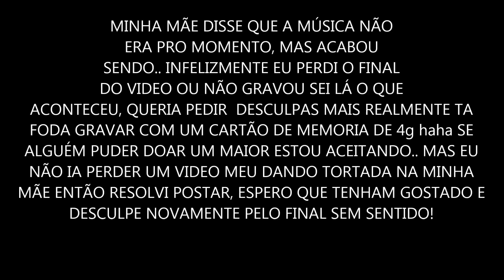UPDATE: Testando sua mãe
Eu coloquei o nome de alguns vloggers famosos nas palavras chaves para ajudar a divulgação, não que eu esteja usando algum conteúdo deles, espero que gostem do vídeo.